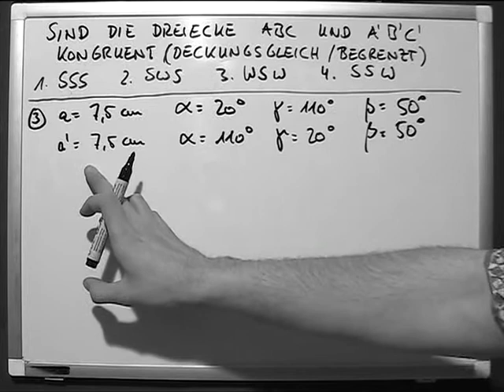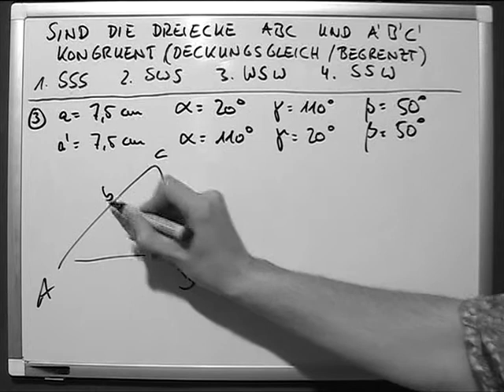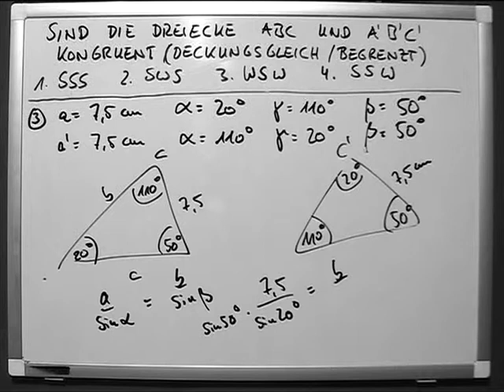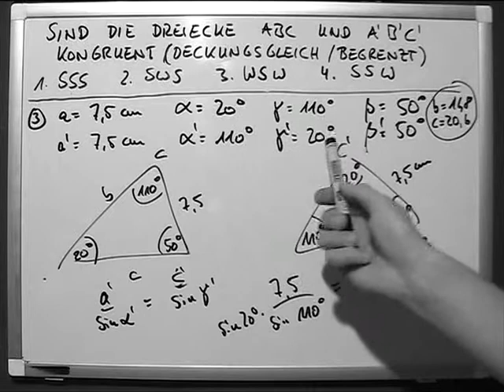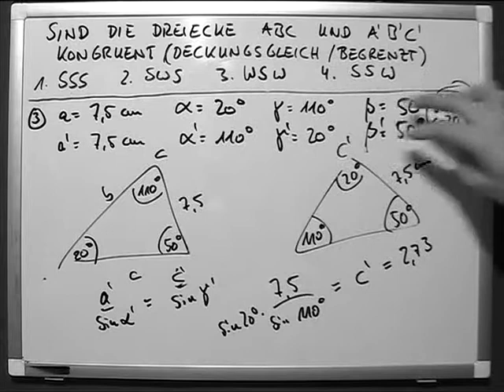Sind die Dreiecke kongruent 3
Ein Dreieck (veraltet auch Triangel[1], lateinisch: triangulum) ist ein Polygon und eine geometrische Figur. Es handelt sich innerhalb der euklidischen Geometrie um die einfachste Figur in der Ebene, die von geraden Linien begrenzt wird. Seine Begrenzungslinien bezeichnet man als Seiten. In seinem Inneren spannen sich drei Winkel, die sogenannten Innenwinkel auf. Die Scheitel dieser Winkel bezeichnet man als Eckpunkte des Dreiecks. Auch eine Verallgemeinerung des Dreiecksbegriffes auf nichteuklidische Geometrien ist möglich; in diesem Fall müssen die Begrenzungslinien Geodäten sein.